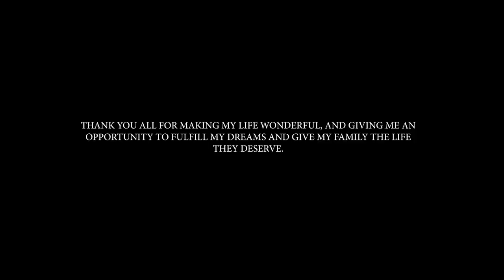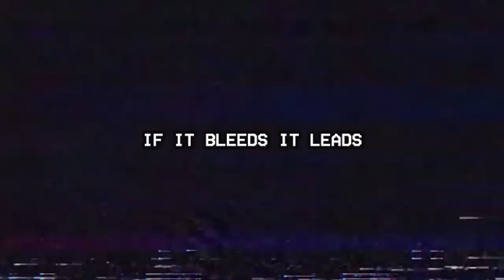One Of The Most Disturbing Songs | Daddy